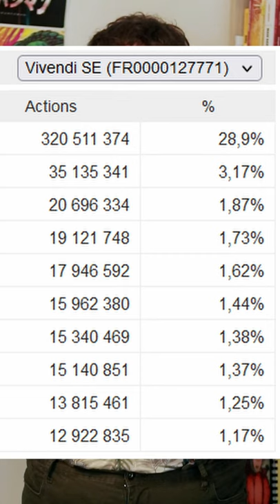Le POUVOIR des ACTIONNAIRES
Ça marche comment l’actionnariat ?